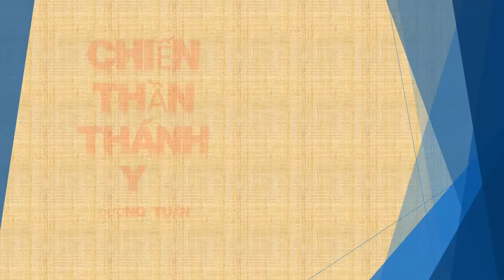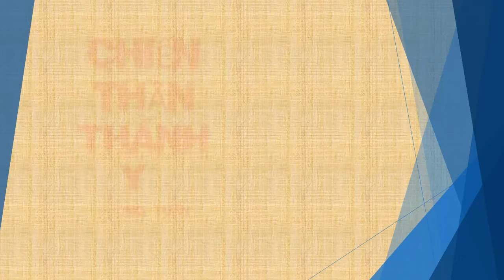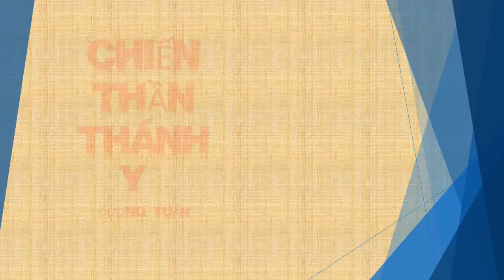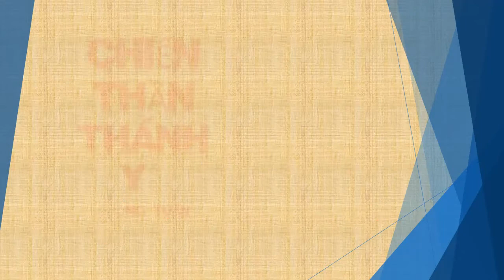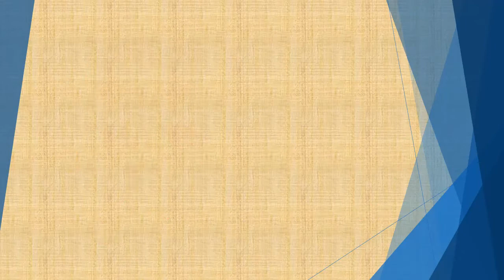Tập 41 - chương 1301-1350 - Chiến Thần Thánh Y - Đường Tuấn - Tác giả Fi _ Anh - Truyện audio